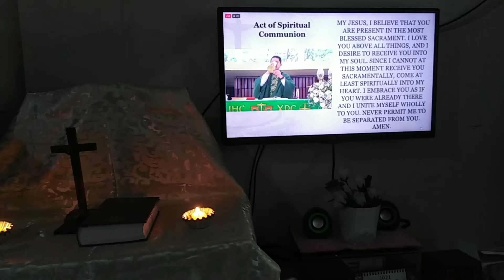Highlights from holy mass, readings, Homily, 1 AUGUST 2021 noontime English Mass , Luvlines video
online mass courtesy : Parish of Holy Sacrifice

21-minute  video @luvlines
Highlights: holy mass, readings, Homily, fr 1 AUGUST 2021 noontime English Mass  , Luvlines video
 God bless!